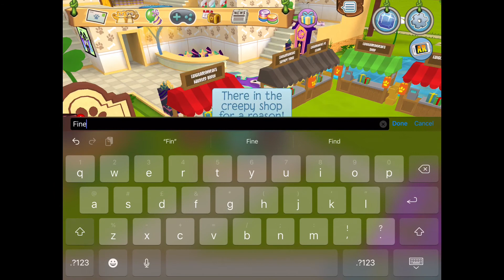Animal jam april fools item in pack chest